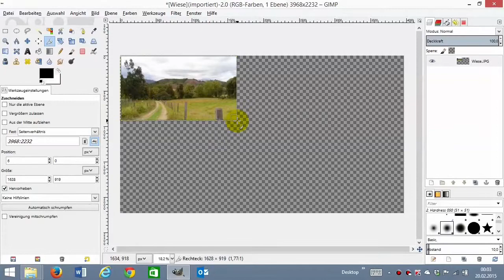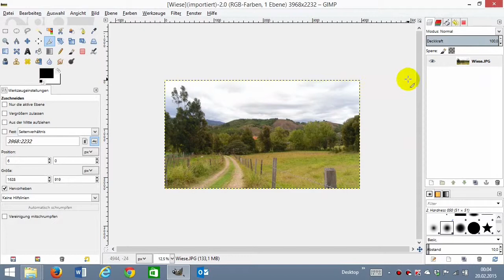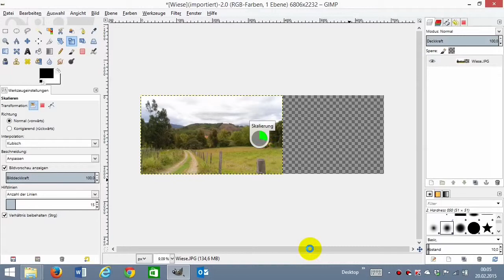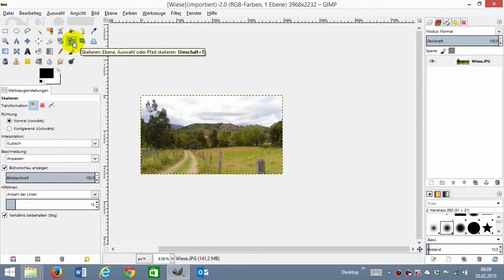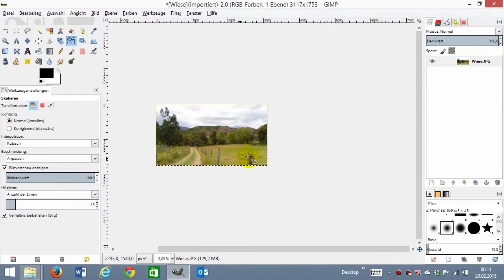15 Gimp Skalieren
Aufgabe: Lade ein eigenes Bild in Gimp und verändere die Größe des Bildes.